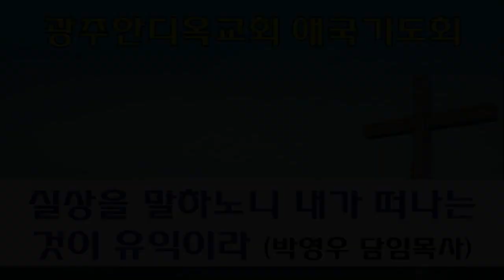2022.10.18. 실상을 말하노니 내가 떠나가는 것이 유익이라 - 말씀과 성령이 역사하는 성회 (오전/박영우담임목사)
본문: 요한복음16장5~13절
제목: 실상을 말하노니 내가 떠나가는 것이 유익이라
설교: 박영우 담임목사

     1) 농협 영문명 : NONGHYUP
     2) 지점 영문명 : KUMHO WOONCHUN
     3) 지점 영문명 주소 : 131, Woonchun ro, Seo-gu, Gwangju, South of Korea
     4) 농협 SWIFT CODE : NACFKRSE
     5) 수취인 계좌번호 : 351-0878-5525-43
     6) 수취인 영문성명 : Gwangju antioch gyohoe

     1부: 오전 7시 20분
     2부: 오전 9시 00분
     3부: 오전 11시 10분
     4부(청년부): 오후 1시 25분
     5부(저녁): 오후 6시 50분

1. 민족 복음화와 복음통일되게 하소서
2. 예배가운데 성령의 임재와 불이 임하여 모든 성도들이 십자가 군병되게 하소서
3. 제2의 종교개혁이 이뤄지게 하소서
4. 전세계에 100만교회를 세우게 하소서